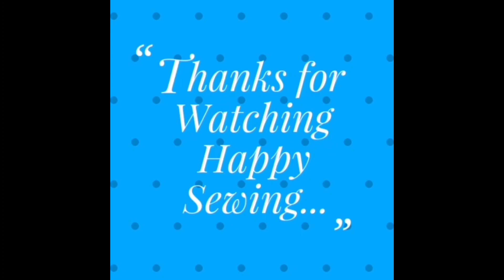How to make makeup pouch at home | DIY Makeup pouch bag | Cosmetics bag tutorial | Easy zipper pouch